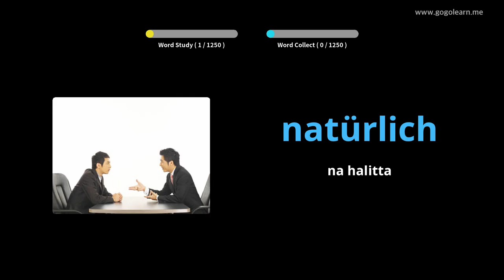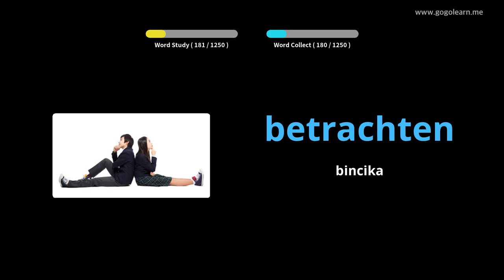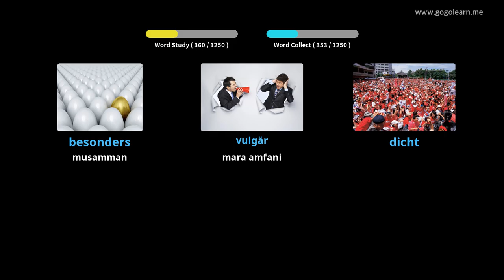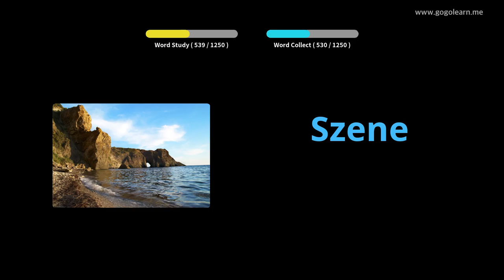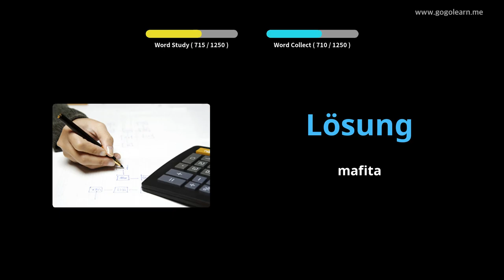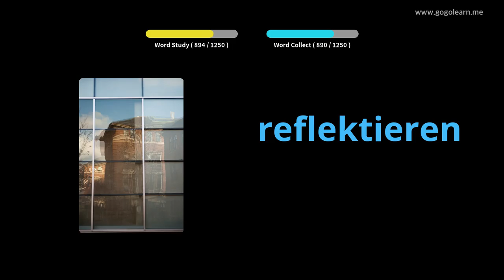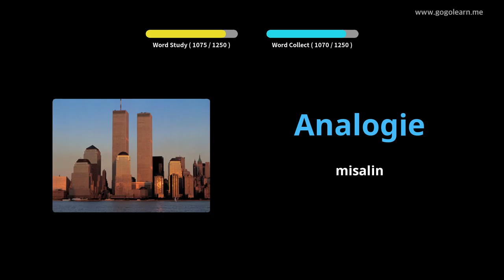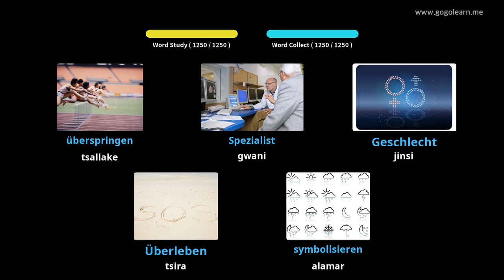Dalibi na ƙamus na Jamusanci |Golearn